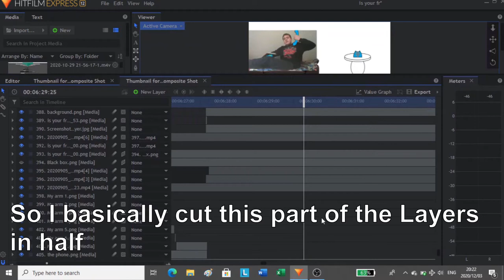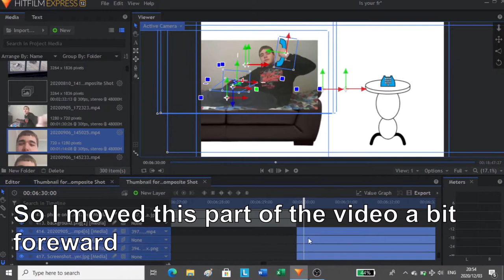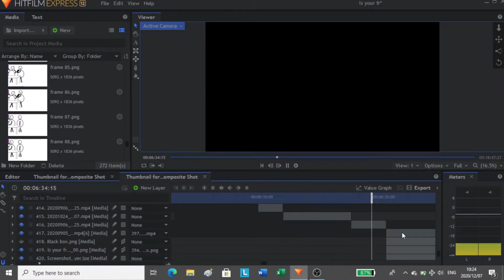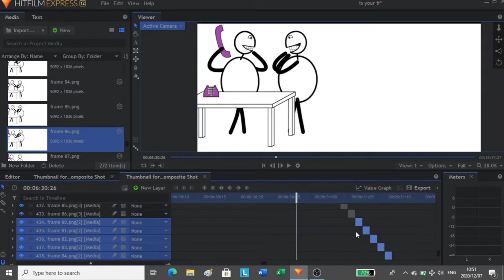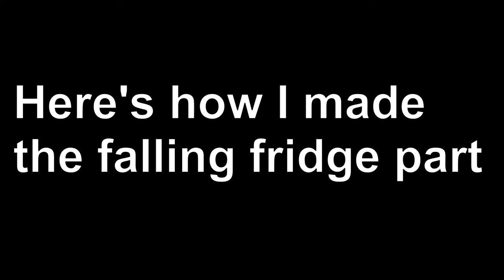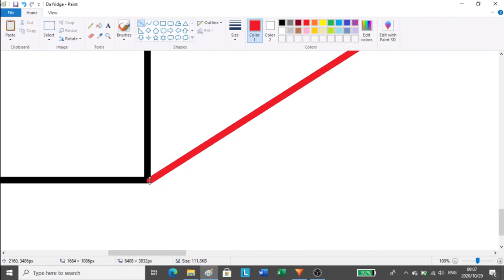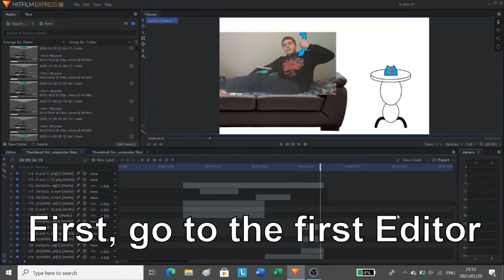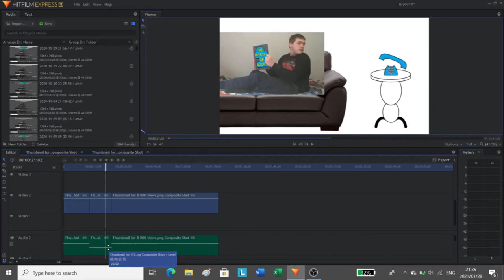Is your refrigerator... (The Process of Editing) | HitFilm Express - Behind The Scenes (Part 3 of 3)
Is your refrigerator... (The Process of Editing) | HitFilm Express - Behind The Scenes